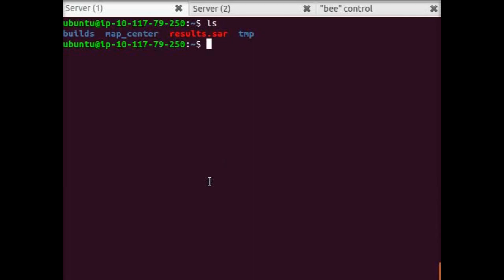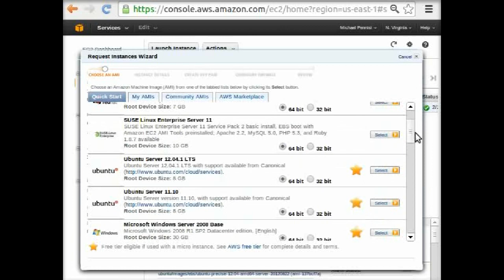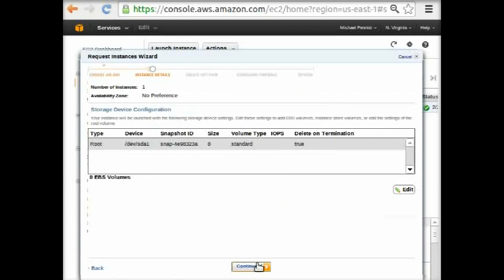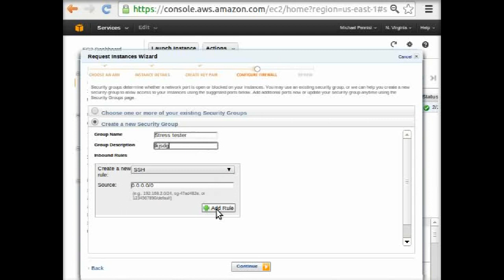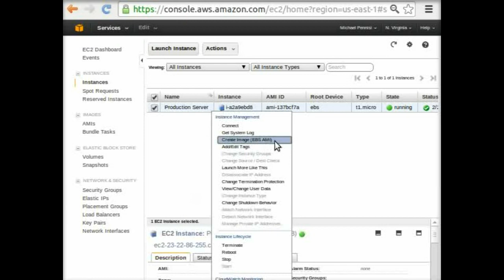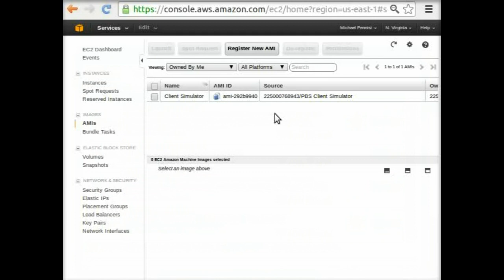Node js Stress Testing (Pt. 1/3) — Configuring AWS, with Mike Pennisi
Follow along with this three-part series as Mike Pennisi shows you how to stress-test your Node.js application. In part two, Mike walks you through how to properly configure Amazon Web Services for testing. then follow up with Part 3: Running the Simulation

Checkout Mike’s realtime Node.js blog posts on building a server stress testing procedure and analysis

- htop – install with sudo apt-get install htop
- sar – install with sudo apt-get install sysstat